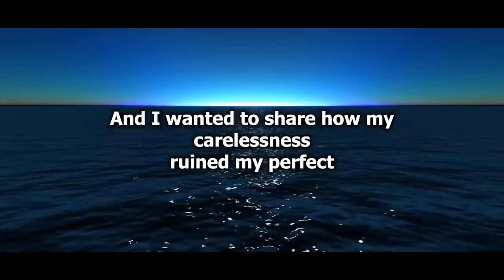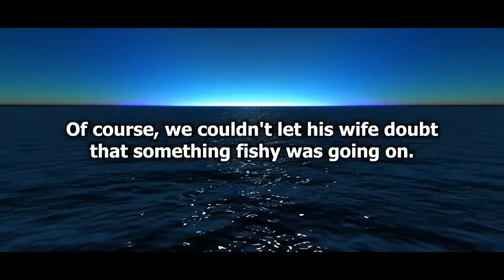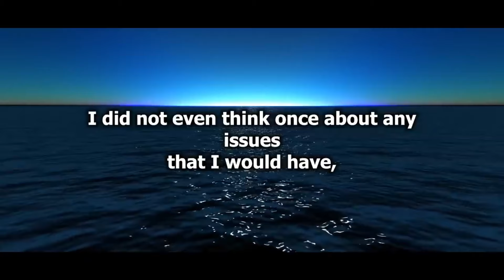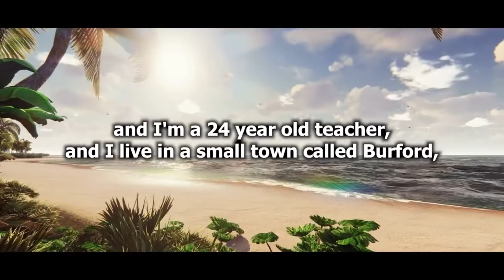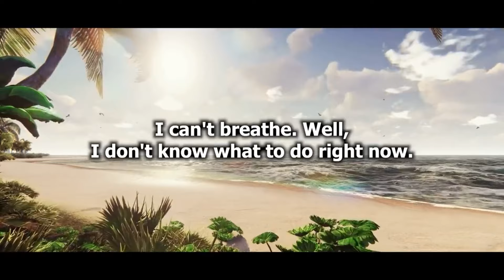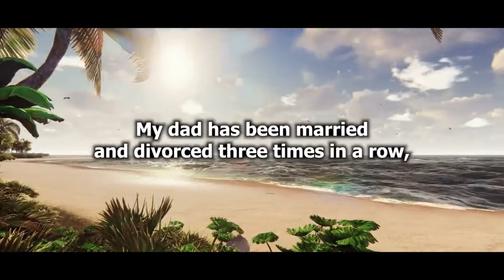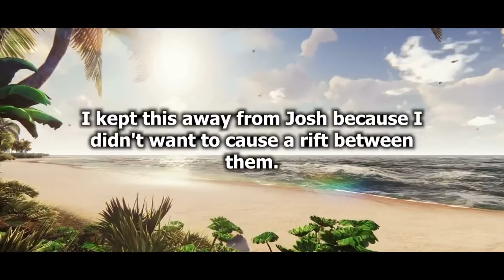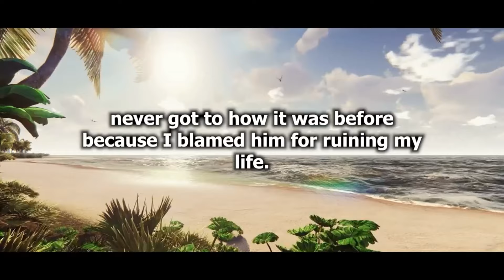I had unexpected pregnancy with My AP. My Husband Found and Decided to take Cruel Revenge